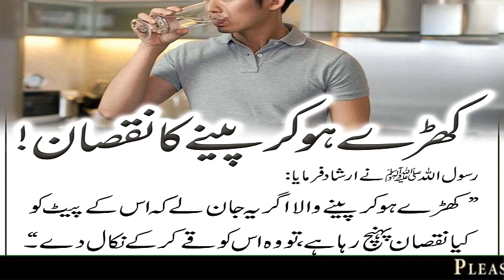Behaqi Sharief Hadees no || 14420 || السنن الکبریٰ البیهقی حدیث نمبر